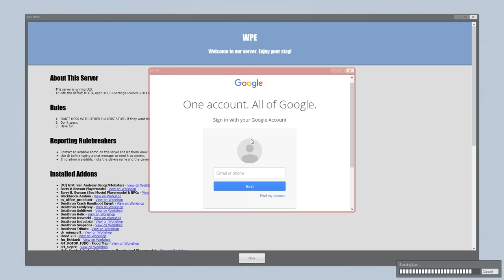The Fallout 76 Cash Store is getting out of hand..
We're back with another Mash Up episode, this time with clips from the archives!

Games include: Fallout 76 and Garry's Mod.